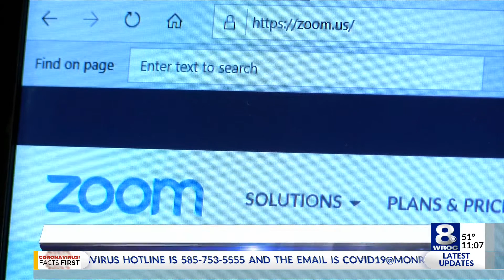Coping with Zoom bombs